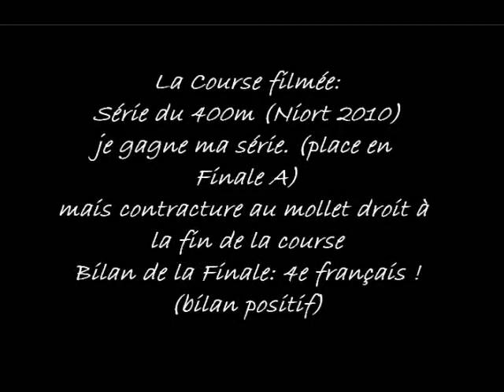Corentin Johansen 400m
série du 400m - Championnats de France à Niort (2010)